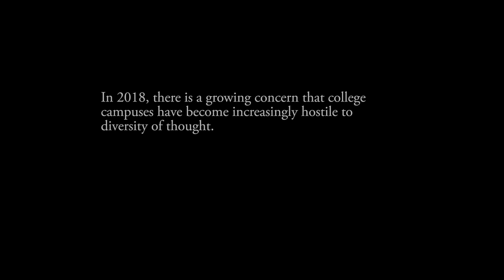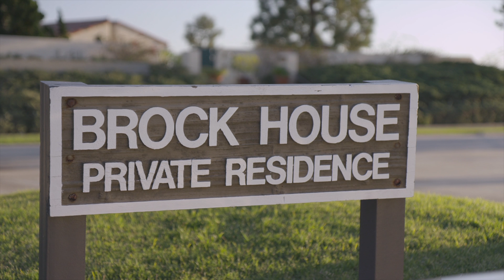Seaver Stories | The Table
In 2018, there is a growing concern that college campuses have become increasingly hostile to diversity of thought. So Pepperdine's President Andrew K. Benton approached the conversation the best way he knew how: he invited his friends to dinner.